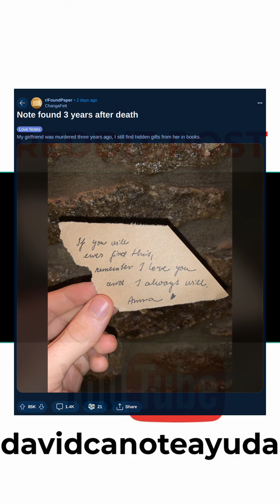Note found 3 years after death